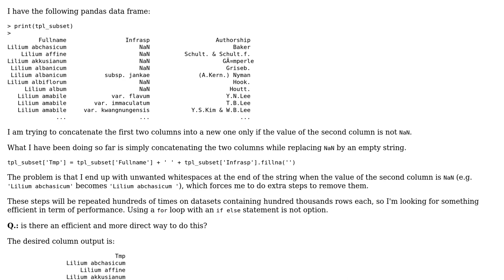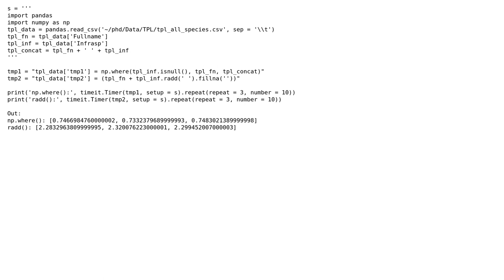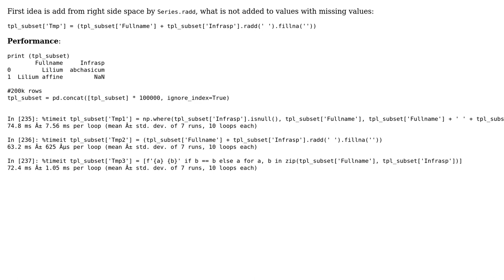Concatenating two columns in pandas dataframe without adding extra spaces at the end when the...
Concatenating two columns in pandas dataframe without adding extra spaces at the end when the second column contains NaN/empty strings

With thanks & praise to God, and with thanks to the many people who have made this project possible! | Content (except music & images) licensed under CC BY-SA | Music | Images & others | With thanks to user U12-Forward user Junitar user jezrael and the Stack Exchange Network Trademarks are property of their respective owners. You are responsible for your own actions.